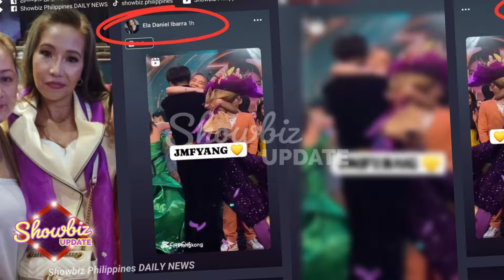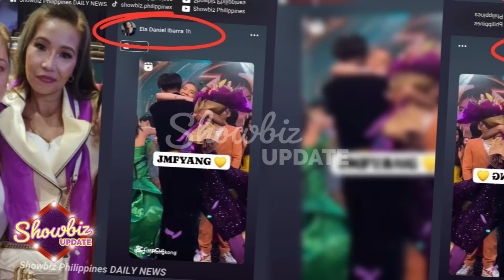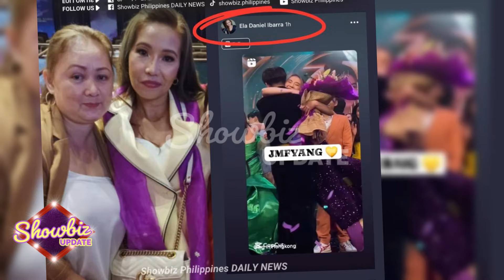Ina ni Fyang Smith mas boto kay JM Ibarra! para sa Anak! Mommy Myrna Smith Nagsalita Na!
fyang smith,
fyang smith asap,
fyang smith vlog,
fyang smith interview,
fyang smith update,
fyang smith debut,
fyang smith on asap natin to,
jm ibarra,
jm ibarra update today,
jm ibarra asap,
jm ibarra interview teleradyo,
jm ibarra asap performance,
jm ibarra interview full episode,
jm ibarra ex girlfriend,